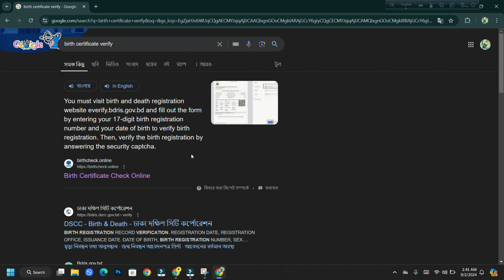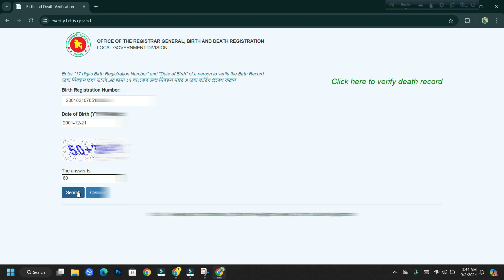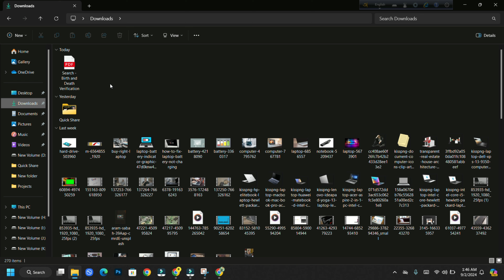জন্ম নিবন্ধন অনলাইন আছে কিনা চেক করুন - check birth certificate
WhatsApp number